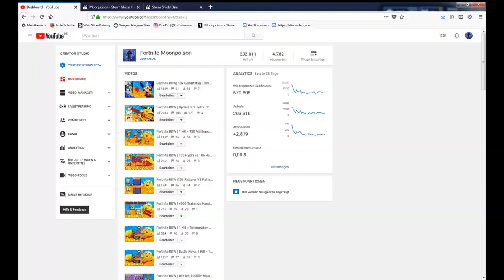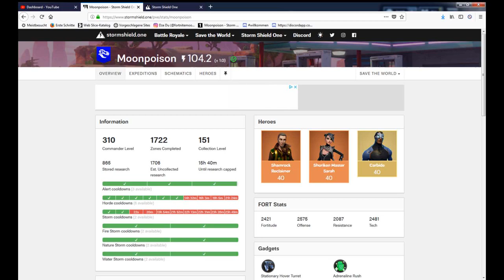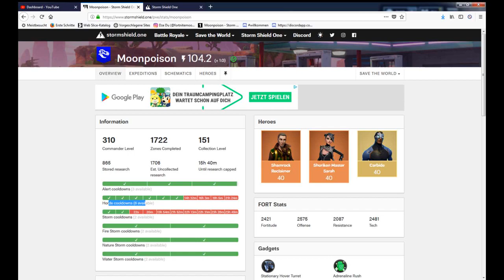Fortnite RDW | 2000 Road Tickets Täglich Farmen , Mit Quest biszu 5k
Vielen Herzlichen Dank für eure Untersützung !

Einfach der Sheep anschreiben für Rechte.